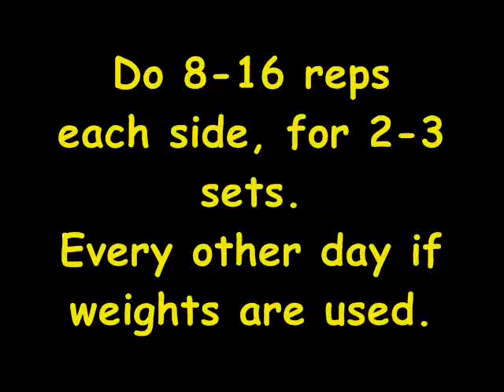Best Ab Exercises_TurboFire Jenelle Summers & Monica Gray.wmv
Monica Gray and I thought we'd demo our TOP 3 Abdominal Exercises, the non-traditional exercises that we love and engage the most muscle. Can you tell we LOVE oblique work!??! As Turbo Fire cast members and ChaLean Extreme, we have to work abs HARD. You can use these as inspiration for your own extended ab workout, or to mix in with your current routine.